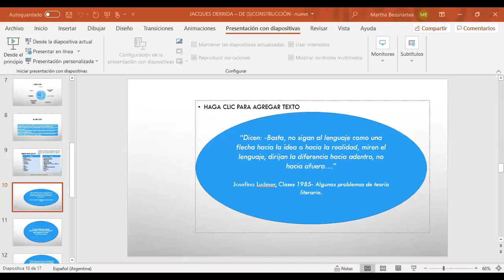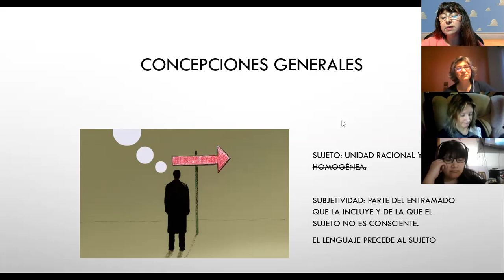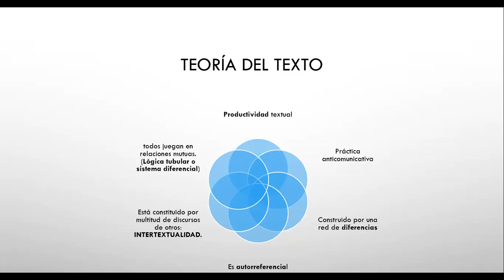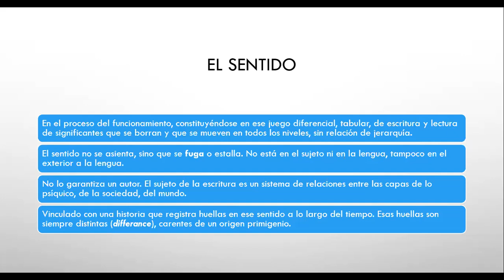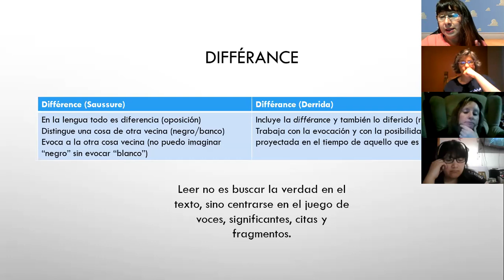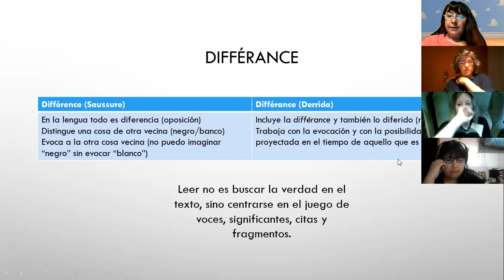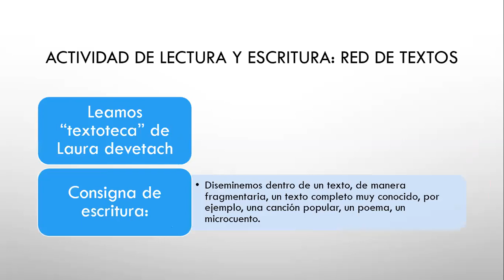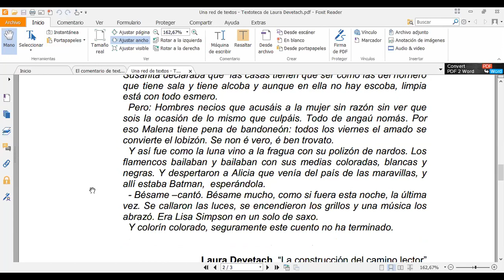De(s)construcción: Jacques Derrida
Teorías literarias. Posestructuralismo. Deconstrucción. Derrida. Enseñanza de la literatura.